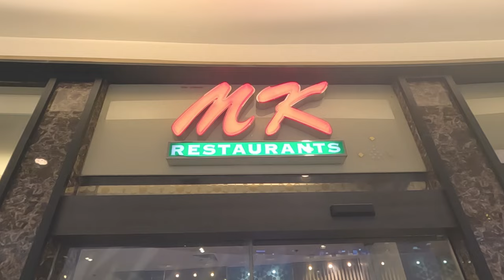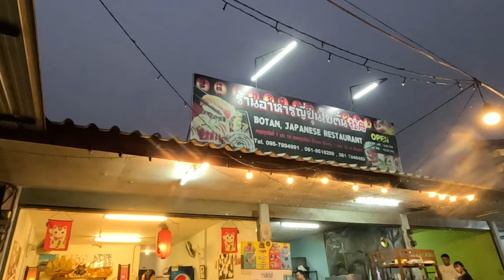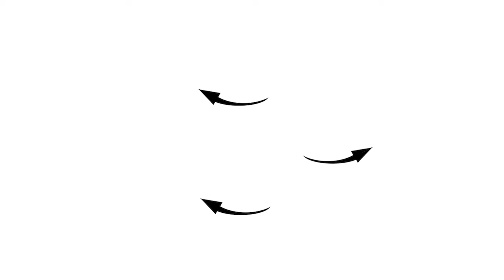Day 146 of Travel(15) 2024.04.09 Mango Tango and Botan at Nimmanhaemin in Chiang Mai, Thailand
Day 146 of Travel(15)
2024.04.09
Mango Tango and Botan at Nimmanhaemin in Chiang Mai, Thailand

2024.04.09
タイ・チェンマイのニマンヘミンにあるマンゴー・タンゴと和食の牡丹